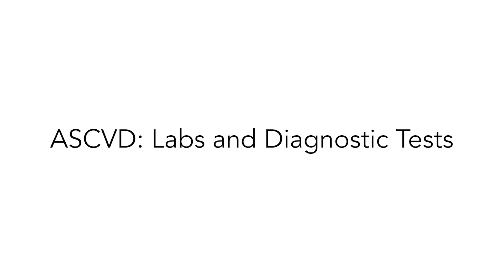Heart Disease: Labs & Diagnostic Tests | Peter Attia, M.D.